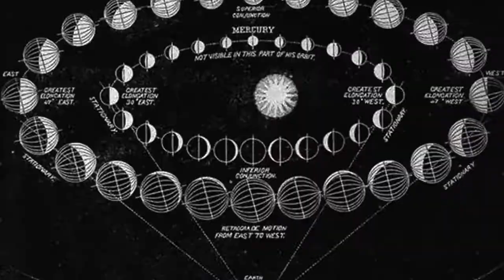Dave Okumu & The 7 Generations - Preface (Official Video)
A New Era begins...